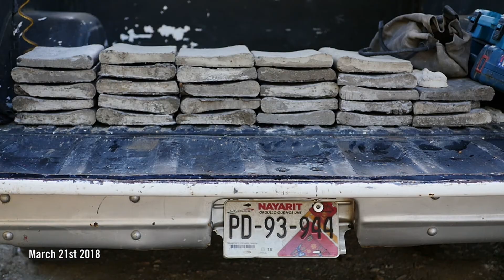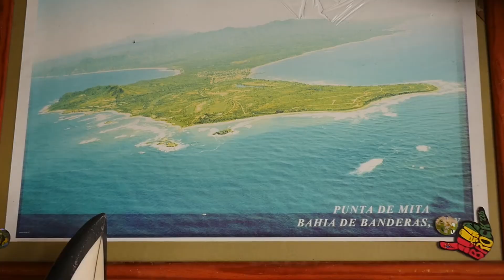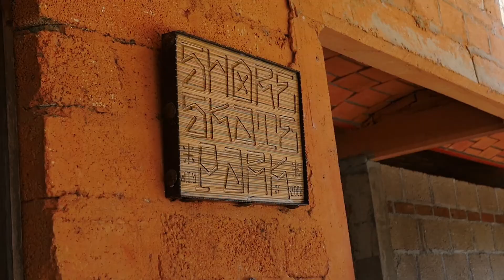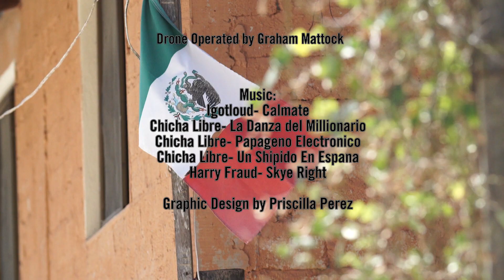Punta Mita Life (OFFICAL VIDEO)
In Punta Mita, Mexico, Shore Skatepark is the backbone of the skateboarding community.. This 1,500 acre slice of paradise is home to  Emilio Fernandez and Cecilia Gonzalez; it is the place where they eat, skate, and grow together. Everything here is home-grown , from the fresh produce to the skaters themselves. This park was built by hand and the fish are always freshly caught. More than just a skatepark, Emilio and Cecilia are always serving each other and the community. This is "Punta Mita Life".

Filmed & Edited by Brian Adamkiewicz

Drone Operated by Graham Mattock

Graphic Design by Priscilla Perez

Sound Design by Brian Adamkiewicz

Featuring Emilio Fernandez, Cecilia Gonzalez, Ivan Fernandez, Alex Horn, Adam Hopkins, Max Barrera, Mauricio Ortiz, Chane, Champi, Nat Rabinor, Luis Sainz, Danny Resendiz, & Eric.